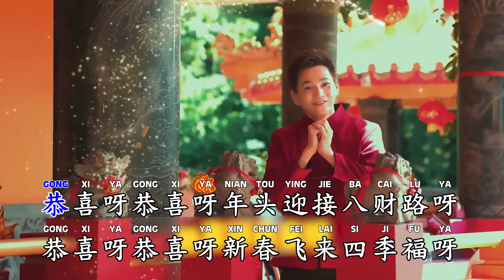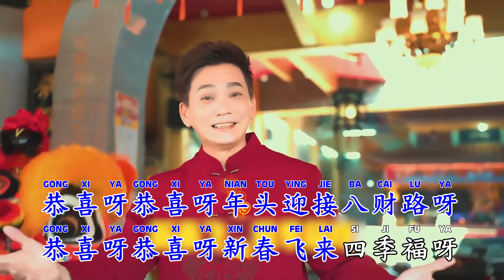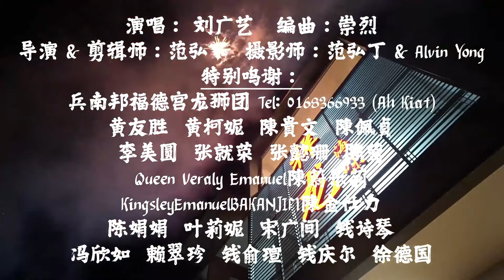Wesley Liew 刘广艺 - 新年頌 Xin Nian Song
Title 歌名 : 新年頌 Xin Nian Song
Singer 歌手 : 刘广艺 Wesley Liew
Composer 作曲 ： 岳勋 Yue Xun
Author 作詞 ：周燕兰 Zhou Yan Lan
Edited Text : Alvin Jiang 江偉光